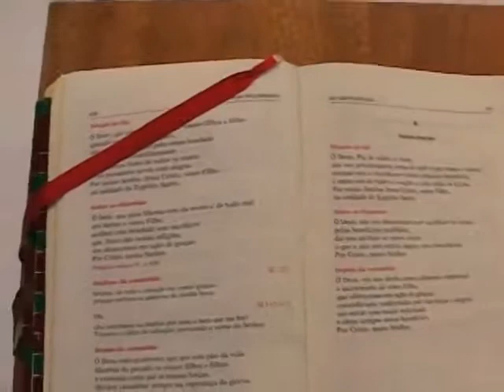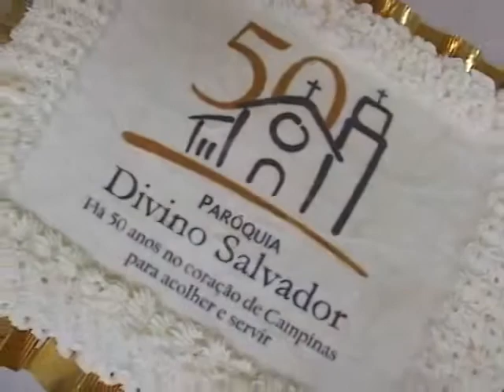Jubileu de Ouro da Paróquia Divino Salvador - Arquidiocese de Campinas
A Paróquia Divino Salvador celebrou, no último dia 11 de fevereiro de 2011, o encerramento das comemorações do seu Jubileu de Ouro. O Arcebispo Metropolitano de Campinas, Dom Bruno Gamberini, presidiu a Celebração Eucarística com a presença dos Padres Salvatorianos que dirigiram a Paróquia, do Padre José Arlindo de Nadai, pároco e, do Padre Victor da Silva Almeida Filho, Vigário Paroquial.